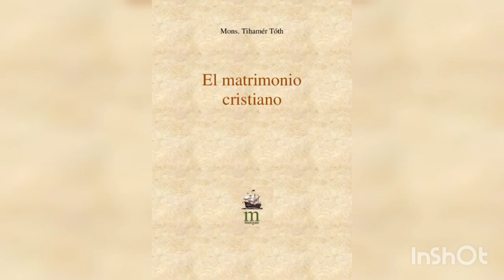El matrimonio cristiano - Mons. Tihamér Tóth (Cap. 5)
¿Cómo expresar de manera profunda algo que ha sido tratado tan superficialmente?

Para monseñor Tihamér Tóth, la familia es la principal escuela de educación y, en gran medida, de ella depende la felicidad de los hombres en este mundo.

En El matrimonio cristiano, el autor destaca los problemas de la sociedad que enfrenta el sacramento del matrimonio, esforzándose por destruir la estabilidad de la familia. Por ello, nos muestra que muchas sociedades religiosas, incluso las que se autodenominan cristianas, se han dejado arrastrar por esta corriente. Sólo la Iglesia Católica se ha mantenido firme en la defensa de la sacramentalidad y santidad del matrimonio cristiano. Se llevará a los lectores a comprender mejor la dignidad del matrimonio cristiano, la forma en que la pareja debe prepararse para él y educar cristianamente a los hijos que Dios les da.